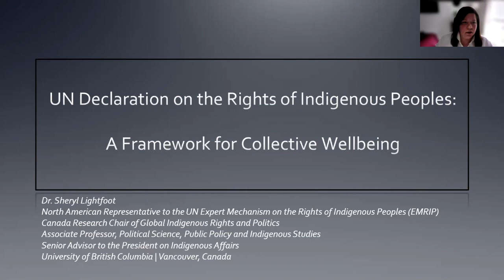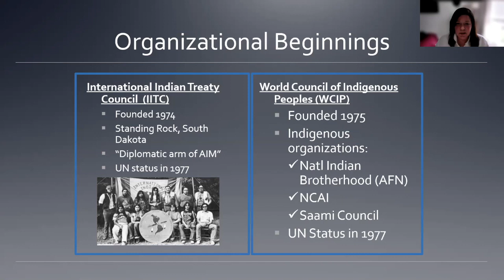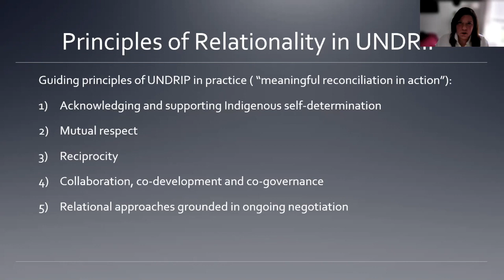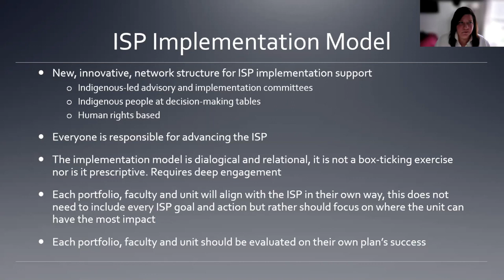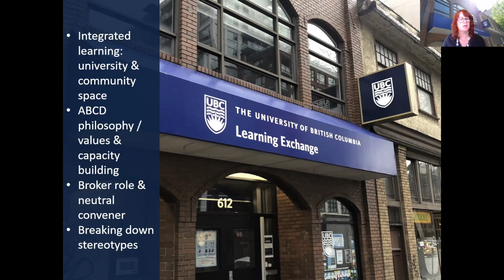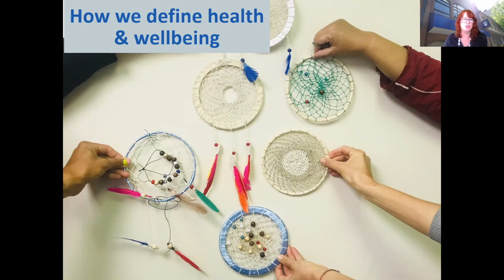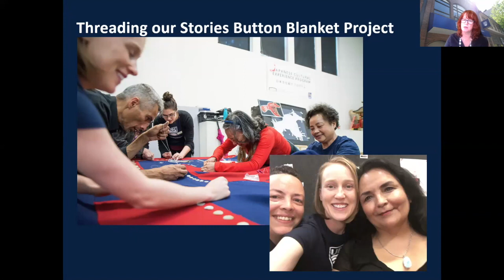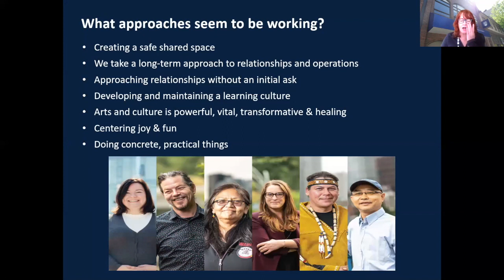Centering Indigenous engagement in the work of wellbeing and health promotion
A Canadian Post-Secondary Leadership Virtual Dialogue Series event organized by the Canadian Health Promoting Campuses Network, the Universities of British Columbia, Waterloo, and McGill.

In this webinar recording, a diverse group of leaders and Indigenous students from higher education, health promotion and wellbeing, and beyond:
– Discuss how institutions can approach the work of the Okanagan Charter through the lens of Indigenous engagement by learning from the strengths, knowledge, and practices of Indigenous Peoples', rooted in their diverse worldviews
– Explore ways to center Indigenous worldviews and ways of being in our understanding of wellbeing and health promotion within the higher education model
– Share stories on how Indigenous community members in higher education are leading change in wellbeing